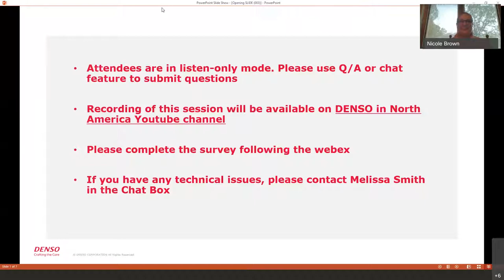Unusual Career Pathways - Oct 27, 2020